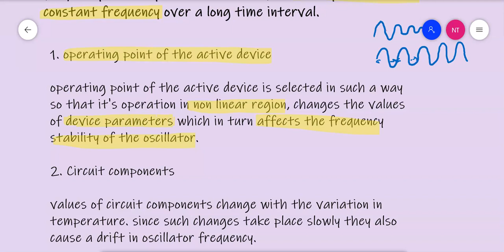FACTORS DETERMINING FREQUENCY STABILITY OF OSCILLATOR AND BARKHAUSEN CRITERION